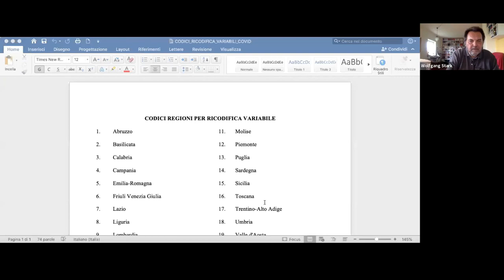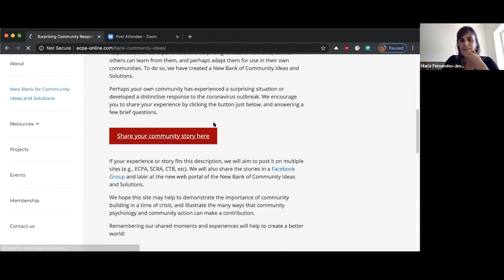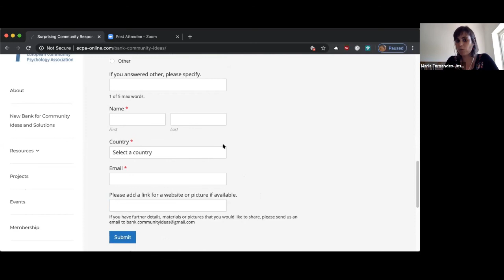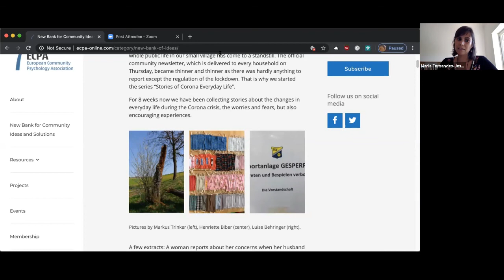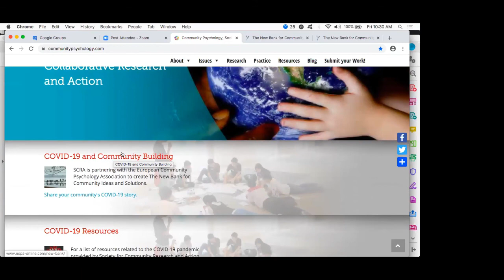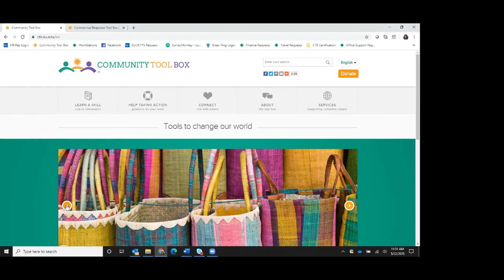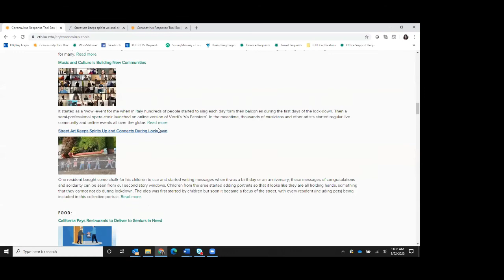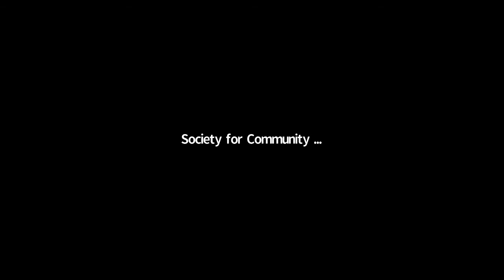Community Psychology and the PandemicIntroducing: The New Bank for Community Ideas and Solutions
n a time of crisis, we as community psychologists can work together as a discipline to respond.   One way to do this is to focus on the essential role of community building, to create communities for a better world. Over the last two months, a new and unique first-time collaboration has developed between SCRA and ECPA (the European Community Psychology Association) to build communities, by creating the New Bank of Community Ideas and Solutions.

In this note, we invite you to a webinar to explore this concept and describe how the Bank will operate.  During this webinar the creators of this New Bank will discuss its origins, our hopes, and describe how it works. The bulk of the time will be devoted to your ideas and reactions to the New Bank. We also will urge each of you to check out the attachments that include a form for submitting your examples This will allow you time before the meeting to think about what you might submit and to whom you might disseminate the request for more stories.We will also make time to hear your own ideas for strengthening the Bank; we welcome your suggestions and possible involvement.